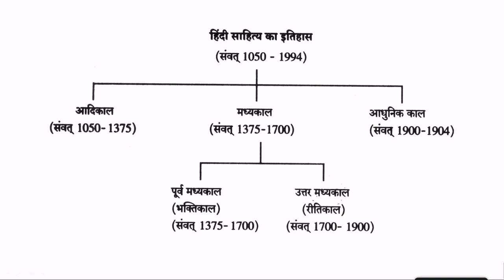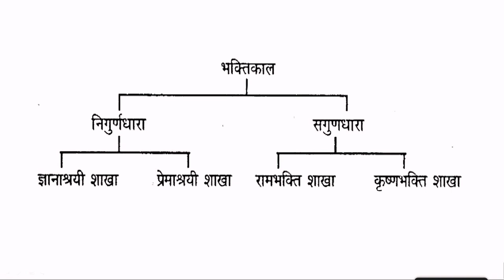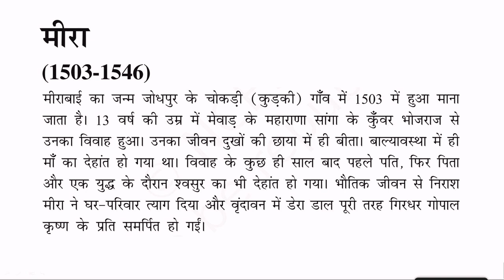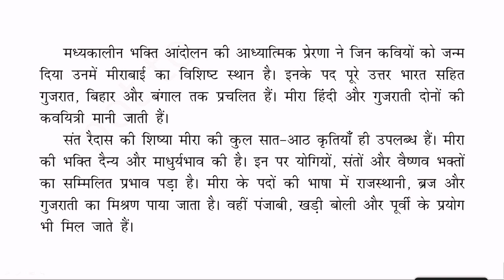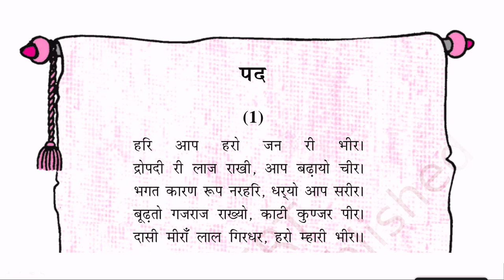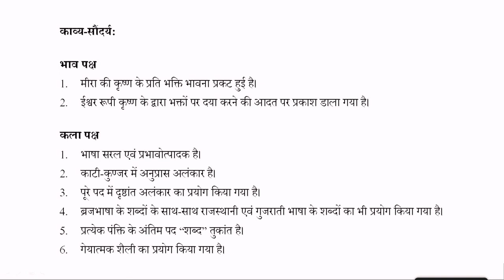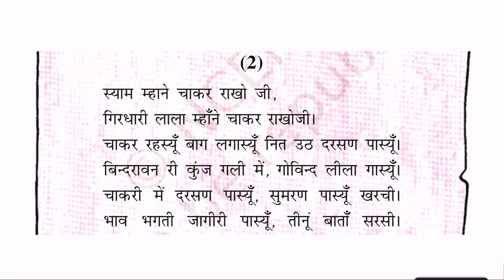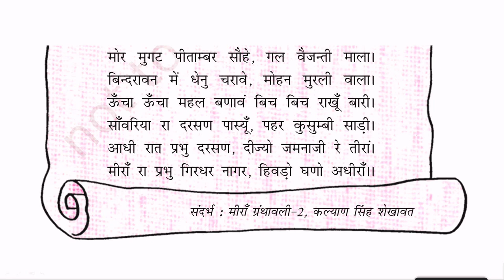Live Interaction on PMeVIDYA : अध्याय 2: पद- मीरा Subject: Language (Hindi) Class: X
अध्याय 2: पद- मीरा
Subject: Language (Hindi) Class: X

Sahyog Session
Mon-Fri                                             5-5.30pm

The programs can be viewed on:
1. DD Free dish channel #2022 to 2033 ( PM eVidya  Class 1 to  PM eVidya Class 12)
2. Zee Dish TV Channel #950
3. Jio TV App
4. ‘NCERT OFFICIAL’ YouTube Channel